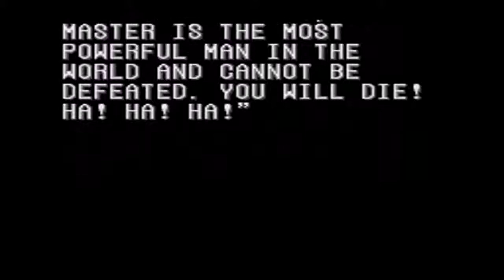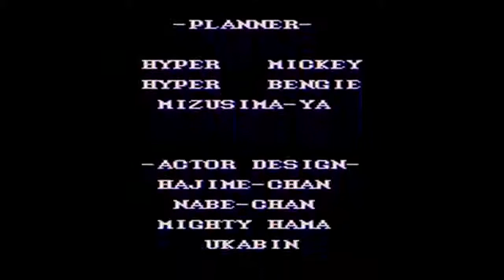Final Fight 2 Detonado Japan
Fase Final!

➨➨➨ Meu _ Detonado parte 1 ▲

let's play - Final Fight 2

Game Play.

Player - Matheus.A

Plataforma -Snes.

Final Fight 2 é um jogo de luta, no estilo beat 'em up, lançado em 1993 exclusivamente para o Super NES. Foi produzido pela Capcom e é o segundo game da série Final Fight. Os personagens jogáveis são Mike Haggar (único da versão original), Maki Genryusai e Carlos Miyamoto.

Tags Extras:

famicom dojo
batman forver snes
zoe
streetfighter 2 theamsong
vocal megaman
final fight cd
super metroid
sonic 2 music
playa limbo
final fight3 snes
snes final fight
mortal kombat
road runner cartoon
iwbtg mine cart
magic sword
killer instinct snes
toy story commercial
final fight music
real monsters snes
the sims r&b
resident evil abridged
left 4 dead
mario paint
fatal fury 1991
michael biehn jade
onegai monsters n64
snes george foreman
super metroid snes
skate or die
pit fighter arcade
star wars snes
super castlevania 4
chun li snes
final fight haggar
batman returns gameplay
hooke snes
kid icarus
super soccer snes
spiderman 3 review
nomtatransitcuts
crude buster
judge dredd snes
dillons
battle olympus nes
ripley fight theme
final fight
castlevania chronicles ps1
sunset riders snes
nintendo gt review
metal warriors 2
fear effect
ghaddict112
final fight streetwise
final fight snes
predator ending
japanese student feet
world war 2
sagat vs ryu
snes earthbound 2
busta rhymes mase
natsume championship wrestling
snes separation anxiety
quest 64
super metroid music
super contra
final fight commercial
audrey drake ign
kinnor harp
utah jazz entrance
final fight ending
batman returns snes
cartoon all-stars
polk snes
smash bros lawl
1080 snowboarding
best snes games
ken street fighter
excitebike
castlevania 4 music
tecmo bowl nes
sepultura propaganda
tmnt trailer
roxas fight
world heroes music
rushing beat snes
snes true lies
game boy 1989
turtles in time
riden mgs4 fight
shinobi 2 bosses
john crawley snes
splatterhouse 2 ost

super nintendo
nintendo
nintendo 3ds
super nintendo games
nintendo 64
super mario bros
super mario
super nintendo commercial
super nintendo chalmers
super mario world
nintendo wii
mario
angry nintendo nerd
nintendo ds
super mario galaxy
super nintendo unboxing
nintendo 3ds unboxing
nintendo land
nintendo direct
mario bros
super mario sunshine
super mario nintendo
wii u
sega genesis
nintendo wii u
super nintendo mario
super nintendo review
donkey kong country
nintendo 64 commercial
super mario brothers
chuggaaconroy
super nintendo spiderman
nintendo e3 2012
nintendo e3 2011
nintendo gamecube
ds
nintendo medley
battletoads
creepy nintendo commercial
super nintendo controller
zelda theme
mortal combat
nintendo ds i
sega
nintendo 3ds eshop
nintendo song
nintendo cartoon
nintendo dsi unboxing
super mario ds
super nintendo portable
super mario logan
avgn nintendo power
video game music
fred
tetris
super nintendo repair
nintendo land music
nostalgia critic
club nintendo
pewdiepie
sonic lost world
super mario dubstep
nintendo collection
angry birds
mcdonalds rap
super mario frustration
dsi
nintendo style
sonic
halo 3
doom super nintendo
castlevania super nintendo
nintendo entertainment system
sonic generations
nintendo ds emulator
ign
nintendo world cup
nintendo theme
kirby
super smash bros.
nintendo eshop
nintendo e3
nintendo ds unboxing
cobanermani456
super mario rpg
petedorr
super nes games
nintendo theme songs
super mario wii
e3 2013
evo super nintendo
super nintendo walkthrough
wii sports
donkey kong music
nintendo power
charlie the unicorn
brawl taunts
minecraft
snes
snes games
best snes games
star fox snes
snes emulator
killer instinct snes
snes longplay
doom snes
jurassic park snes
killer instinct
snes commercial
mario kart snes
aladdin snes
batman returns snes
super mario world
top gear snes
top snes games
snes music
shadowrun snes
avgn
power rangers snes
mortal kombat snes
batman forever snes
snes roms
starfox snes
snes collection
toy story snes
harvest moon snes
snes vs genesis
snes review
snes speed run
final fight snes
snes on psp
donkey kong country
nba jam snes
nes
snes unboxing
chrono trigger
lion king snes
zelda snes
rainbow road snes
mortal kombat
sim city snes
chrono trigger snes
snes rainbow road
sunset riders snes
earthbound snes
batman snes
star ocean snes
snes mario kart
super mario bros
best snes music
home alone snes
clock tower snes
street fighter
battletoads snes
super mario snes
hook snes
pilotwings snes
street fighter snes
spawn snes
earthworm jim snes
nes games
contra snes
donkey kong snes
earthbound
lagoon snes
battletoads
double dragon snes
top gear
portable snes
goof troop snes
f-zero snes
harvest moon
star fox
star wars snes
super mario
irate gamer
street fighter 2
spiderman snes
earthworm jim
snes doom